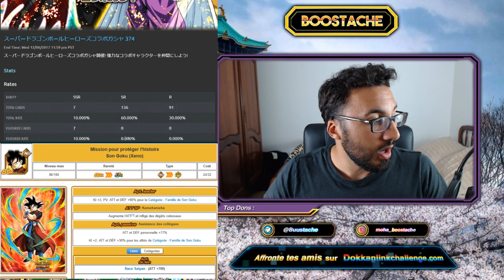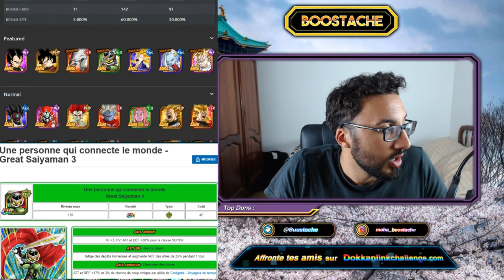AVANT D'INVOQUER !!! | DBZ DOKKAN BATTLE FR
Yo les potes !On se retrouve aujourd'hui pour une analyse des personnages obtenables en invocation sur le portail de dragon ball heroes !